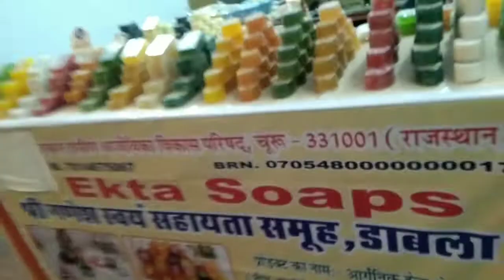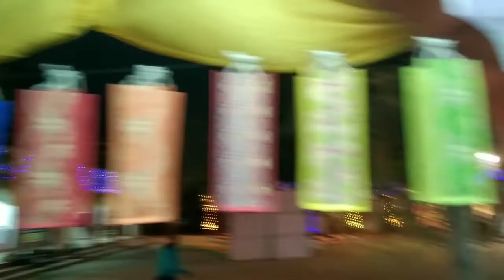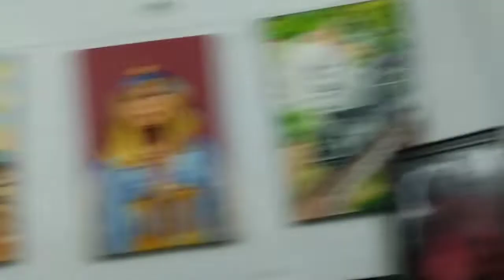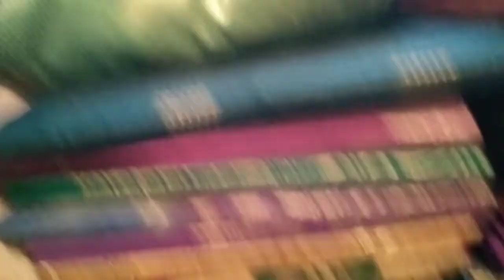अचानक से ये कहां घुमने आगए हम !!